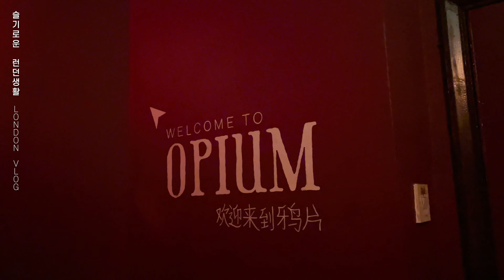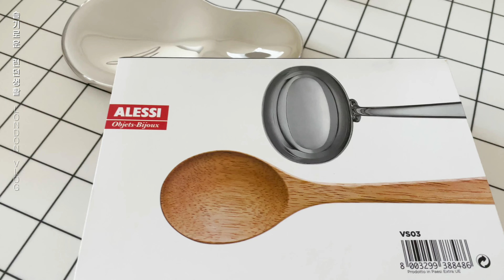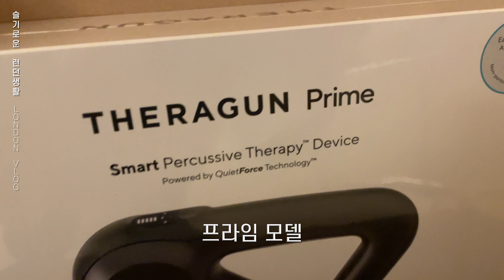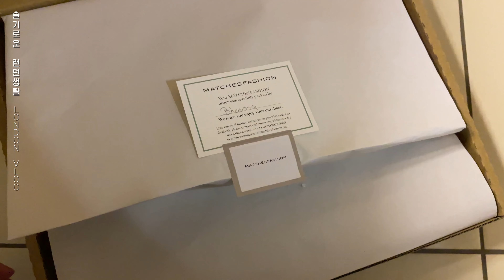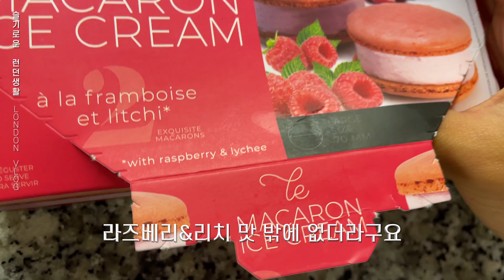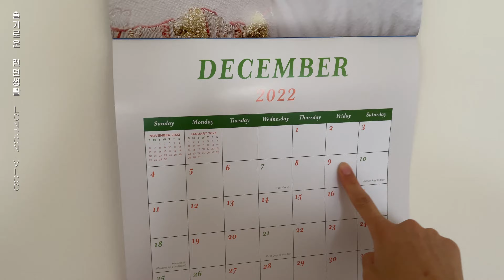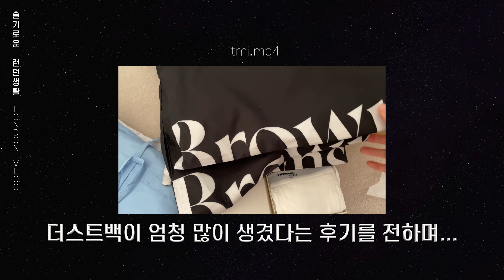vlog. 어서와 블랙 프라이데이!!! 오페라스포츠, 옴므걸즈, 테클라, 테라건, Salomon, 마린 세레, Alessi, LG OLED TV etc... | 런던 브이로그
분명 세네개 산것 같았는데. ?

+ Prohibited from re-editing, downloading or commercialising this video.